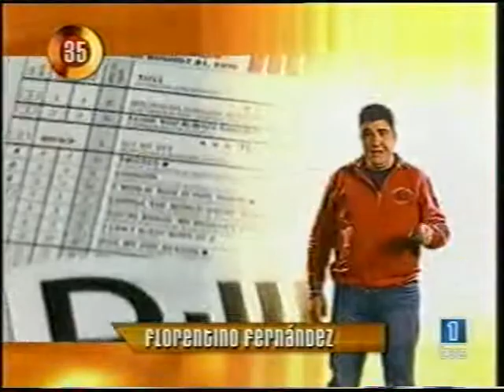LA CANCIÓN DE TU VIDA (2004) (Parte 1 de 19)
Programa de TVE presentado por Concha García Campoy (Q.e.p.d) y Patricia Conde, en el que se eligió la canción de nuestra vida entre tantas y tantas propuestas. Emitido en 2004. (Fragmento 1 de 19).

Vídeo sin derechos de autor y sin ánimo de lucro. Sólo para compartir.